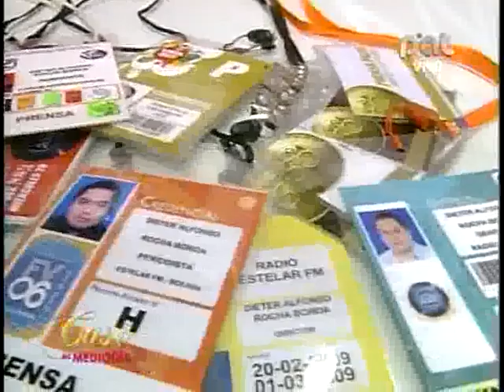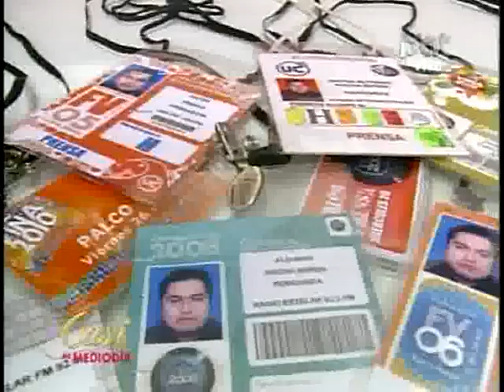DIETER ROCHA, DARYM ANTELO PARTE 2 12-3-13 @ CASI AL MEDIODIA PAT - BOLIVIA